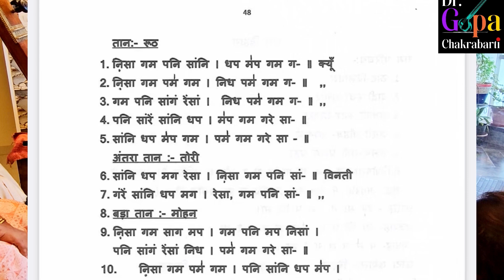Raag Bihag Taan/8 Matras,16 matras Taan/Swar Taan, Aakar Taan/Drut Taan/Tritaal Taan/राग बिहाग तान।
I have Launched My Music E course of Hindustani Classical Music-Prarambhik (1st year) to Visharad (7th year)under Akhil Bhartiya Gandharva Mahavidyalaya.
Each  Course consists  10 videos.It is one time investment & life time access.
In these videos students can learn
*Identify their scales
*Understand ,recognize & sing Swar/Notes
*Various Raagas,Bandish,Swarmalika,Aalap Taan & Gayki.
*Different kinds of taalas.
*Theoretical knowledge
     Students will get required PDF also.Studens can appear for Exams.
Courses are available in my Website.

Hi, I am Dr Gopa Chakrabarti ( PhD in Hindustani Classical music,vocals).Through my YouTube channel, I wish to reach out to all the music lovers & learners, and share the knowledge and experiences from my musical journey of about 35 years.

Your support is really needed for making the videos with good content & learning Music in a easy way.

You can appear any Music Exams with the help of these Videos .
I have One more You Tube Channel.
Dr Gopa Live- In this Channel I upload the Videos of my live Shows & Studio Recordings.

4.Face Book page- Dr Gopa chakrabarti
Play List-